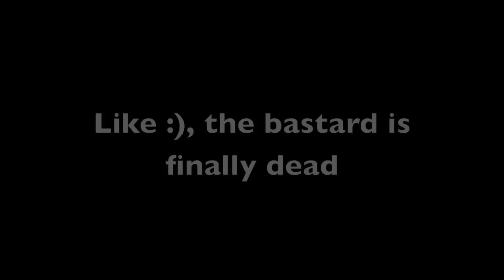Modern Warfare 3 - Campaign Mission 16 "Dust to Dust" FINAL [HD] (Call of Duty: MW3)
This is the 16th mission of Call of Duty: MW3 "Dust to Dust" and the final mission.  I had a great time making these videos, and I hope you guys liked them :)

- SgamingR